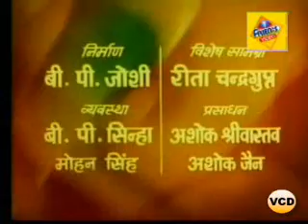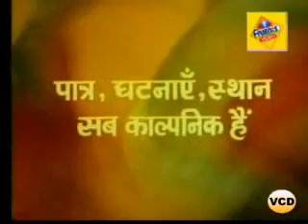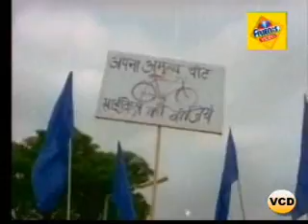Kissaa Kursee Kaa (1978)Ab President aiseh hee hongeh !part 1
Elections are soon to be held in Jan Gan, and the two main rivals are Bhikharimal and Garibdas, who are contesting under their symbols of a horse and a cycle. Then Meera and Gopal recruit a poor male, Gangaram, who assists his employer to sell fake herbs and medicines, including a birth-control pill 'Sanjay Sanjeevni', to stand for elections. Armed with a tonic-shot of Netagiri; a pill for Revolution; and a needle-shot of Socialism, Gangaram competes to be the next president with a symbol of a car. Meera then bribes the two main competitors and gets them to withdraw from the race, thus ensuring an easy win for Gangaram, who is then elected President. On his very first day, Gangaram learns that it is more practical to worship his Kursee, as well as listen to it's 8 Dictums. Then he decides to live it up during the daytime, and sleep with his busty Personal Secretary, Ruby Dixsana, at night...
Shabana Azmi  ...
Janta
  Chaman Bagga  ...
Deshpal - President's Secretary
  Raj Kiran  ...
Gopal
  Katy Mirza  ...
Ruby Dixsana
  Surekha Sikri  ...
Meera
  Manohar Singh  ...
President Gangaram 'Gangu'
  Swapna Sundari  ...
Dancer / Singer